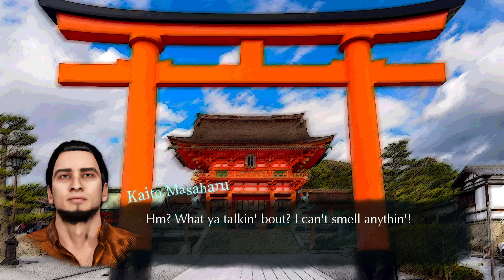TFR - Sakura Shrine under attack